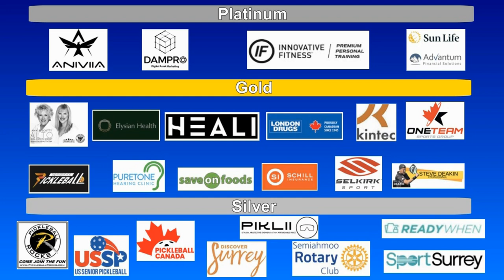2023.08.06 MD4.5(age 55+) George Kitagawa +Dave Anderson vs Andrew Elliott +Peter MacLaren (round 3)